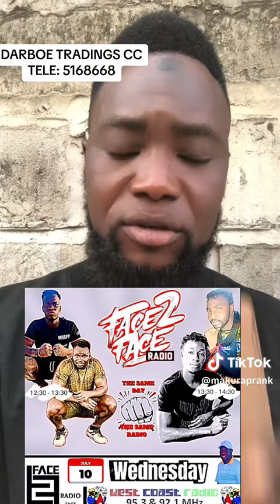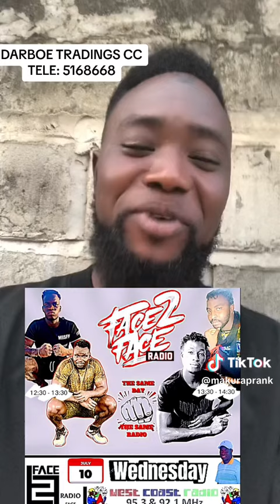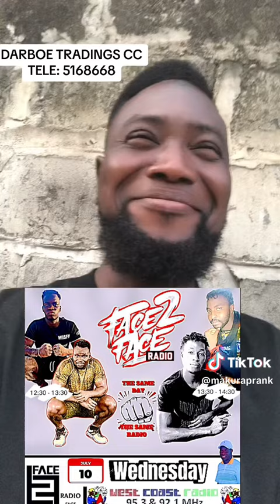Episode 451) FARM PRANK BEST ONE EVER 🤣🇬🇲MAKURAS prank most watch